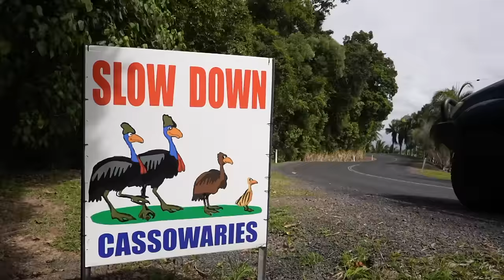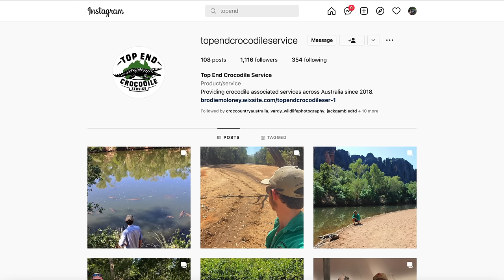I Survived with the Deadliest Animals in Australia! (DOCUMENTARY)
I travel to Far North Queensland hunting some of the DEADLIEST animals in AUSTRALIA! Throughout this adventure I find Crocodiles, Cassowaries, Snakes, Koalas, Tree Kangaroos, Scorpions, Centipedes, Dingos and more!

NEW VIDEO COMING NEXT WEEKEND!